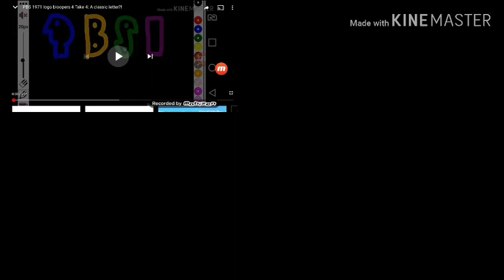TVOKids Up To Faster Quadparison 21